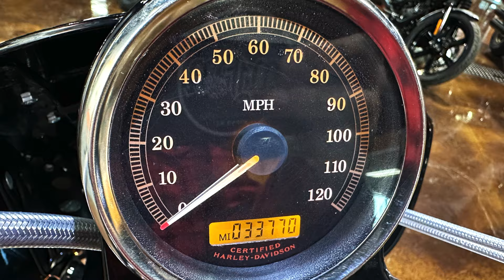2005 Harley-Davidson FXD Dyna Super Glide 88 | Bike of the Week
What's going on everyone!  This week we have a clean pre owned 2005 Harley-Davidson FXD Dyna Super Glide with a 88ci Motor with 5 Speed Transmission.  Two up Seat with Passenger Backrest.  Quarter Fairing with 10inch risers with MX Bars.  Don't miss out on this lil ripper!

Ask Sales for details!

THIS IS A PRE OWNED MOTORCYCLE FOR SALE

FINANCING AVAILABLE O.A.C*

1010 W. Warm Springs Rd.